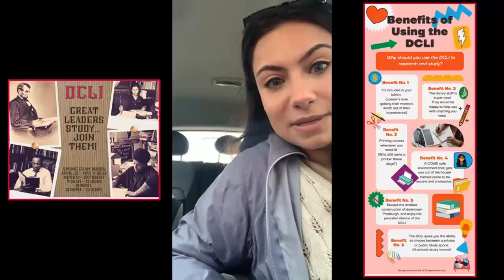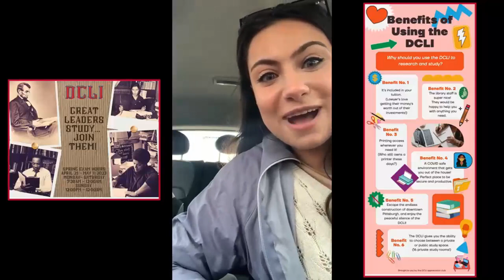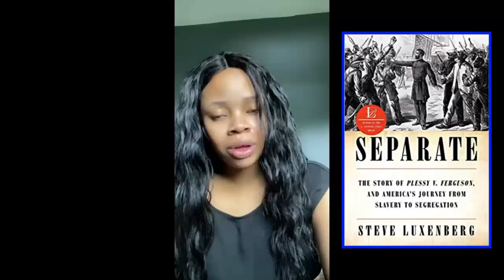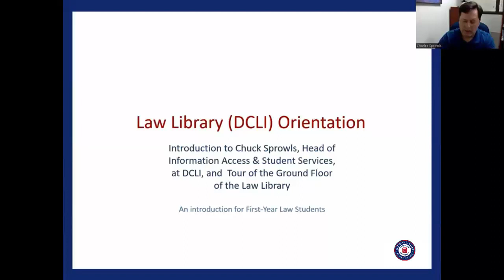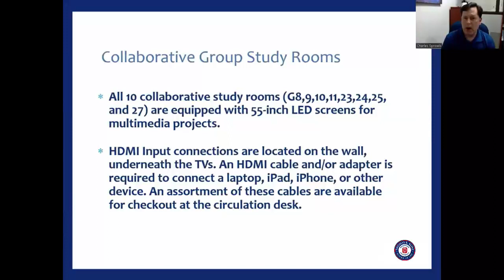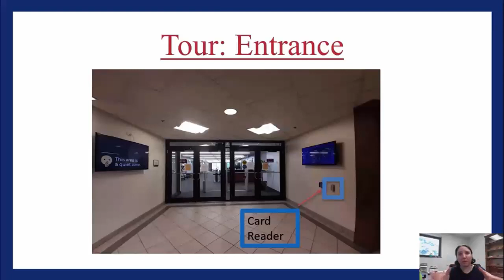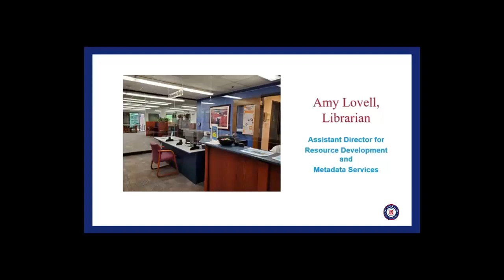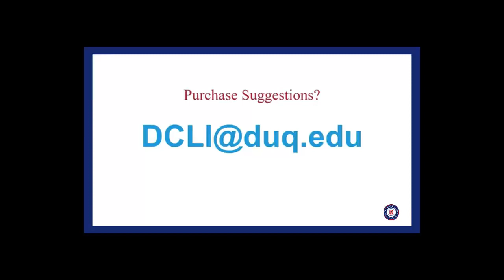Duquesne Kline Law Library Orientation 2023